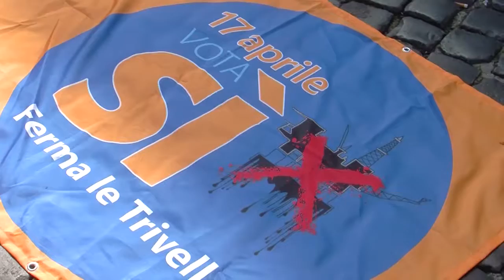NO-TRIV - Un mare nero al Pantheon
"UN MARE NERO" è il titolo del flash mob che aprirà la Campagna a un mese esatto dal Referendum in cui si chiederà di VOTARE SI, per evitare che le multinazionali del petrolio e del gas possano sfruttare le concessioni di cui già dispongono "sine die", quindi senza alcun vincolo temporale e fino all'esaurimento dei giacimenti.
Sarà un Mare che romperà anche il muro del silenzio che si è costruito attorno a questo Referendum per la paura che i cittadini informati possano decidere liberamente dell'ambiente in cui vivono e della loro salute, della salvaguardia dei territori e delle risorse naturali.
Il Comitato nazionale “Vota SI’ per fermare le trivelle” unisce le forze di tutte le organizzazioni sociali e produttive affinché la Campagna referendaria diventi l’occasione per mettere al centro del dibattito pubblico le scelte energetiche strategiche che dovrà fare il nostro Paese, per un’economia più giusta e innovativa.
A inaugurare la Campagna sarà un flashmob organizzato dal Comitato nazionale “Vota SI’ per fermare le trivelle” a cui parteciperanno cittadini e attivisti di tutta la società civile e di tutte le associazioni e comitati ambientalisti.